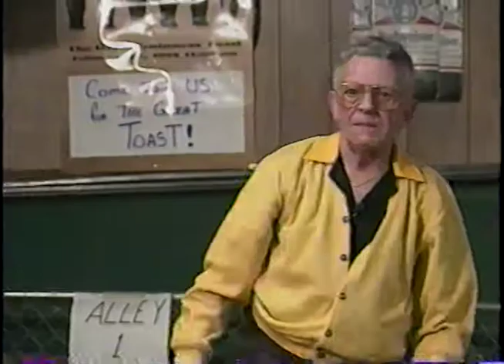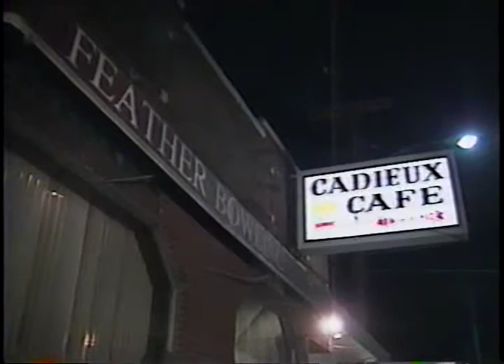Featherbowling February 1995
Correspondent Terry Phillips tells the story of Belgians at the Cadieux Cafe in East Detroit who love to play this unusual game. Originally broadcast on CBS News February 17, 1995.